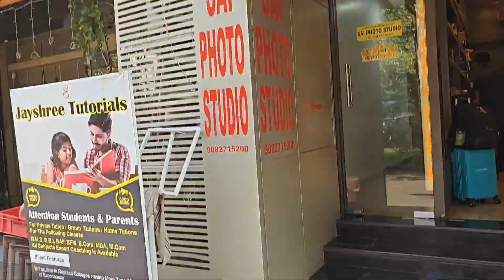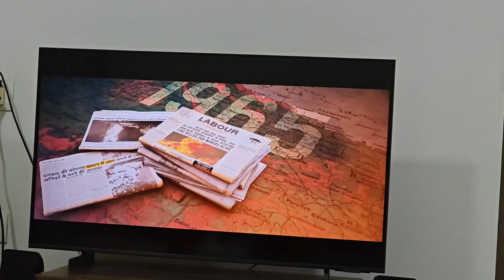Cricket start kar diya | Birthday celebration | Movie review 🎥